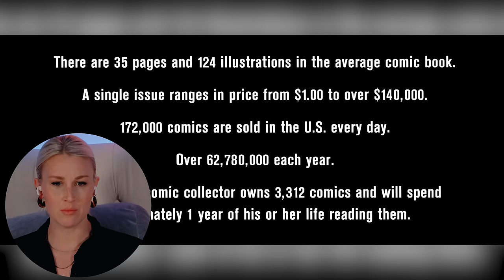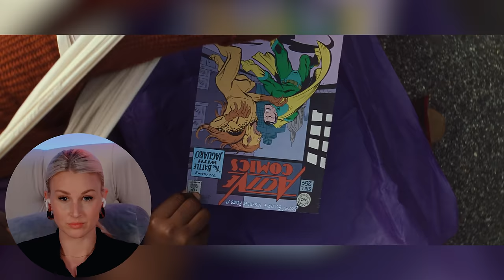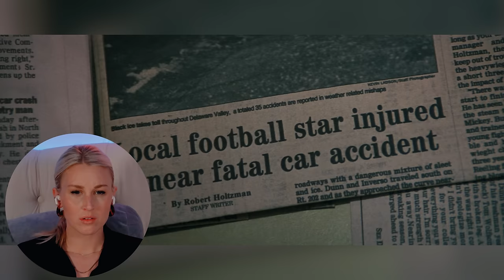UNBREAKABLE (2000) | FIRST TIME WATCHING | MOVIE REACTION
Enjoy my reaction as I watch "Unbreakable" for the first time!

00:00 - Intro
01:59 - Reaction
36:07 - Review